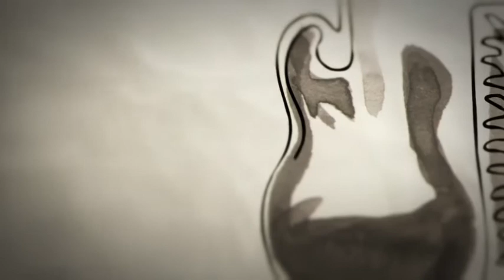XMAS No1 Single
Christmas song demo, about a soldier spending Xmas in a warzone and longing to be home with his family.
'Had planned to release this to raise funds for the charity 'Combat Stress', but we ran out of time! Next year though, all being well!

Graphics by Jeff Cummins (better known as record sleeve designer for Paul McCartney, Ted Nugent etc...and his Doctor Who Target covers), animated by motion designer Jake Whiteman . "The idea for the video was sparked by having watched Mike Viola's video for his song; Good ideas grow on trees..."